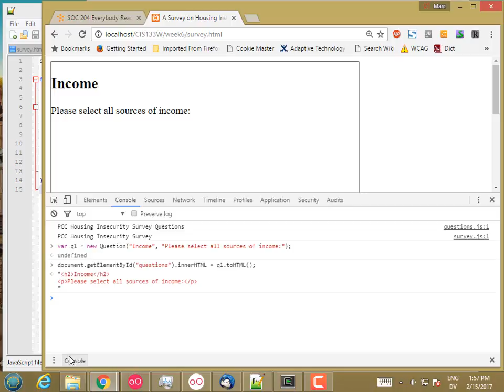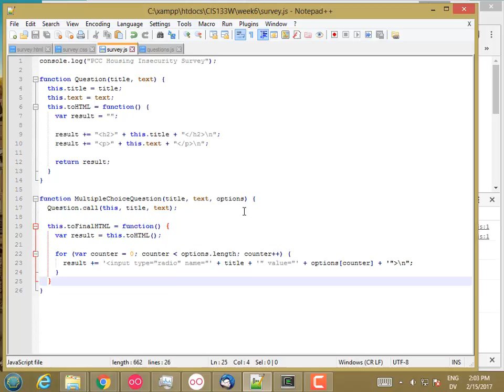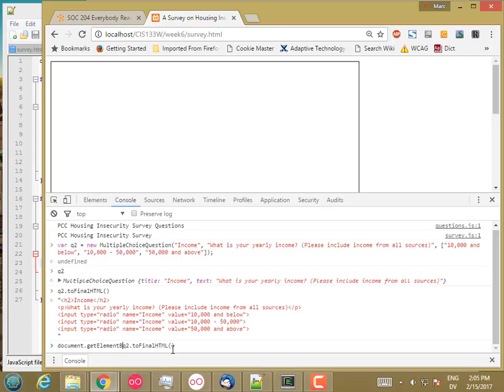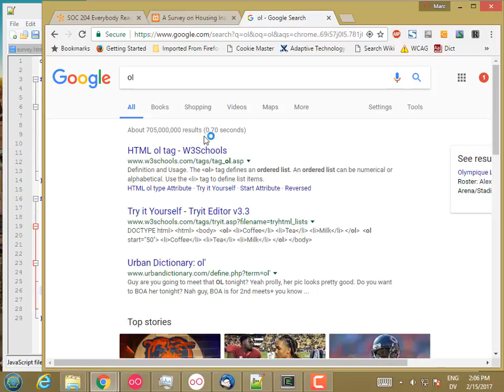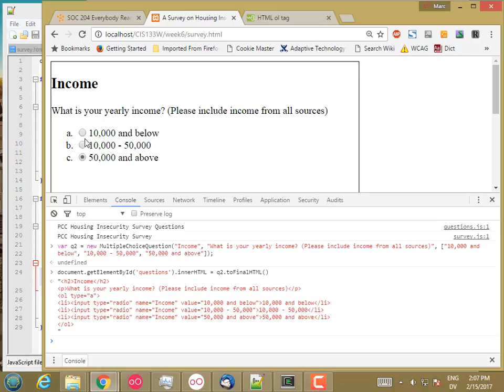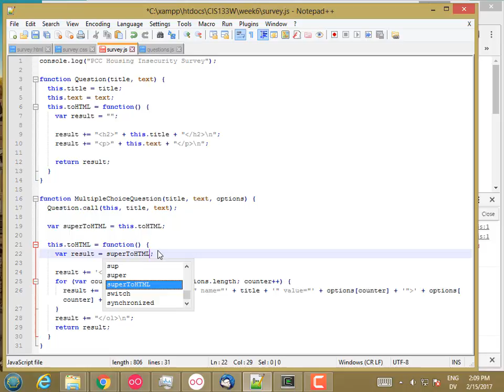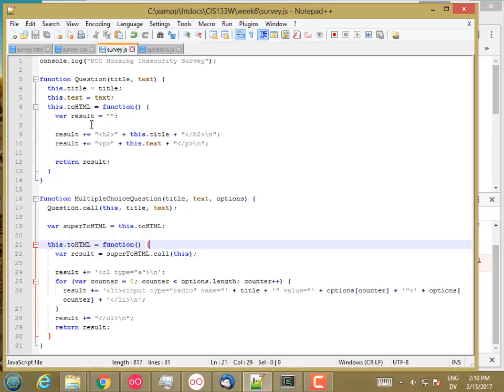133W Inheritance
CIS 133W Inheritance - Creating a subclass of the Question class for Multiple Choice Questions. Also, calling a super method.